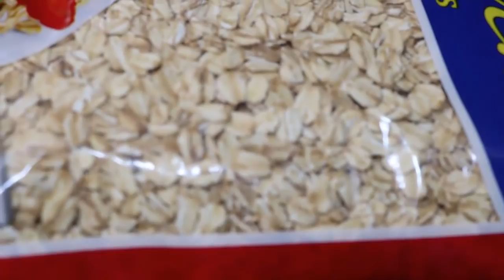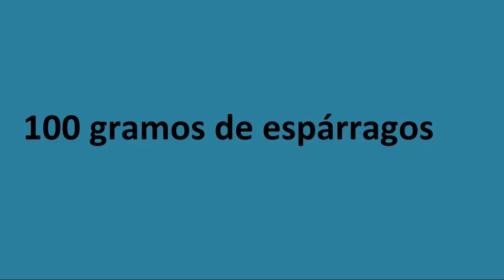baja de peso rápido